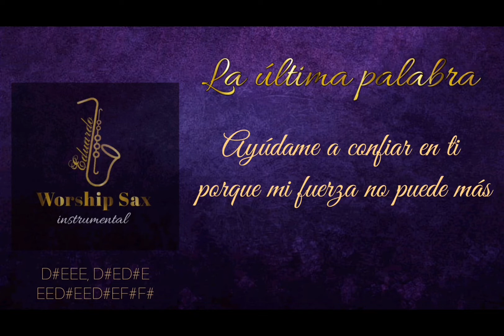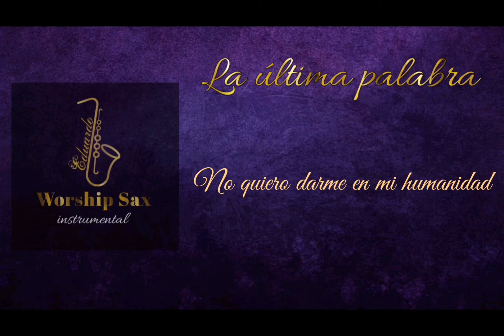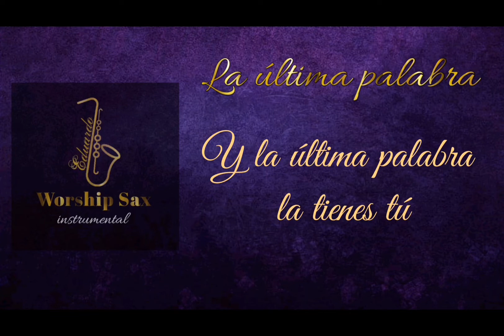LA ÚLTIMA PALABRA notas saxofón